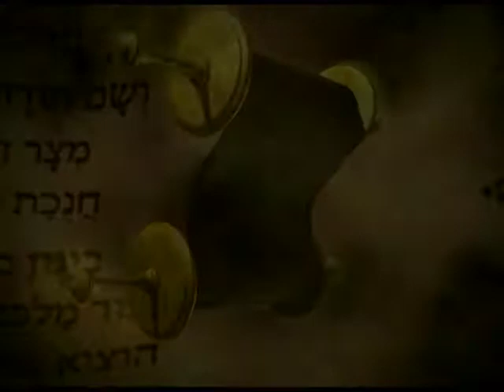Dr Ismael Martinez El Angel Que Salio De Donde Sale El Sol